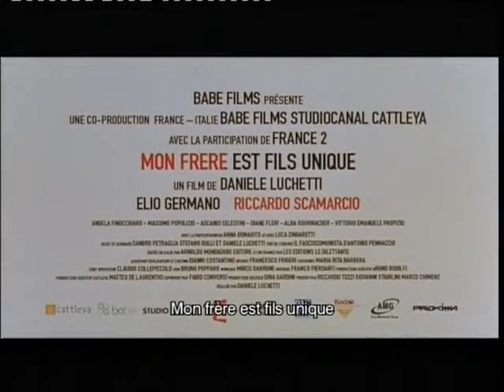Mon fère est fils unique_Bande annonce